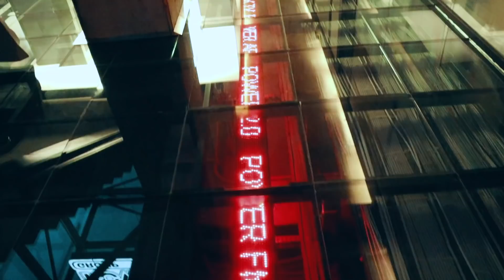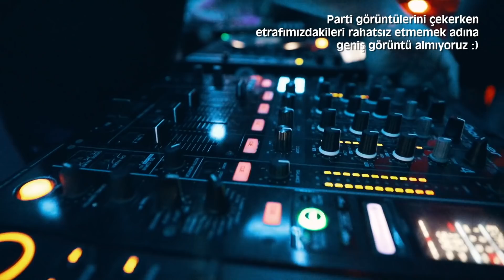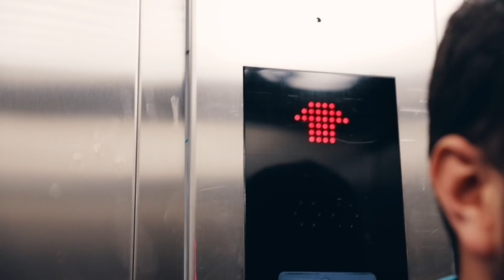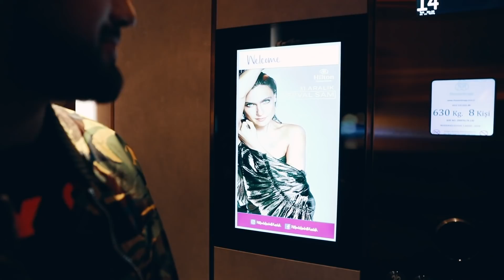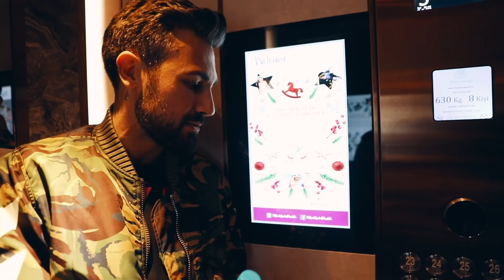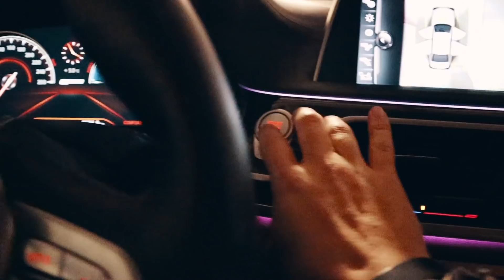YILBAŞINDA 3 PARTİDE DJ’LİK YAPMAK! ÇALARKEN NE KADAR EĞLENİYORUM? VLOG #6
Merhaba ben Doğuş Çabakçor,

Yılbaşını herkes eğlenerek geçiriyor peki biz DJ'ler napıyoruz? İşte bunu anlatması çok zor olduğu için vLog olarak çekip sizle paylaşmak istedim. Umarım beğenirsiniz 😁

Birinci parti: Beyond Akaretler
İkinci parti: Spago Istanbul
Üçüncü parti: Hilton Maslak

Ayrıca bu video için yılbaşı gecesinde benle dolaşıp görüntüleri almamda yardımcı olduğu için Furkan Cesur’a da çok teşekkür ederim ✌🏻

Desteğiniz benim için çok önemli, teşekkürler!! 😁

DJI Mavic 2 Pro'yu Corvette ve M4 ile Yarıştırmak! I Berk Coşkun ile Dünyanın En Farklı Kutu Açılışı